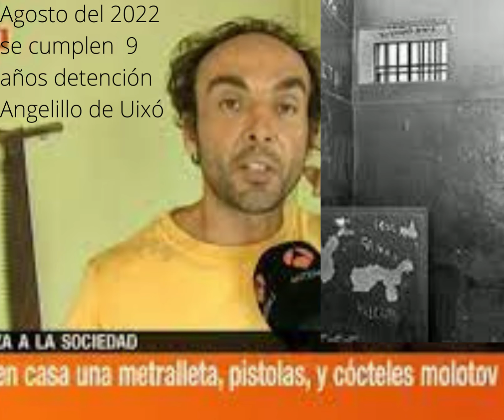No se duerme hasta salir del calabozo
el viernes 5 de agosto se cumplirán 9 años de la detención  de Angelillo de Uixó, y el inicio de 9 años de represión.